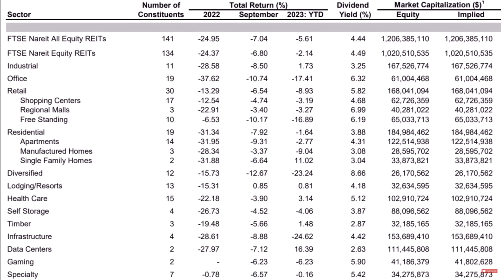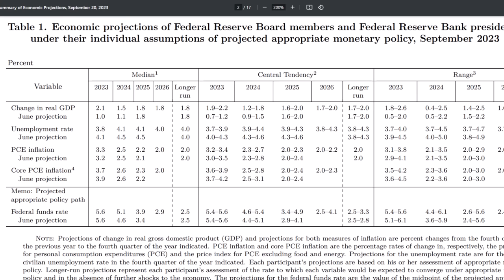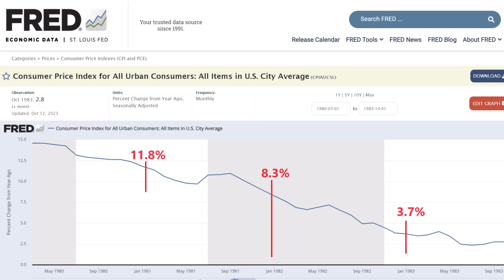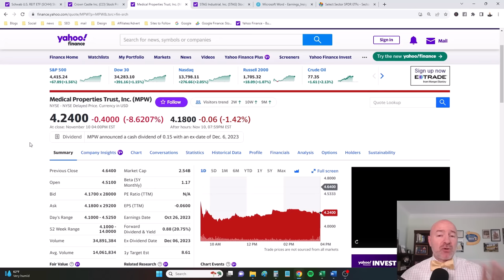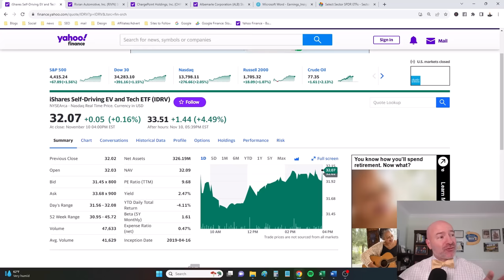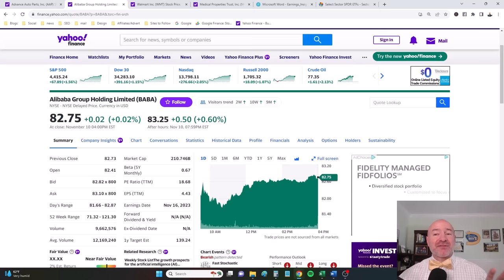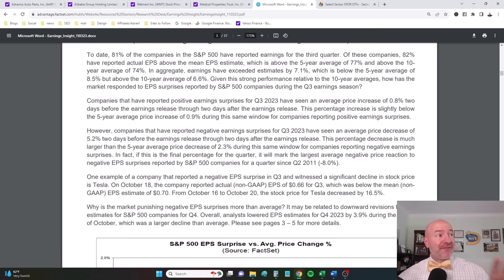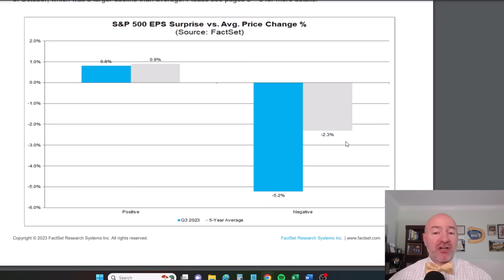BUY these 11 Stocks BEFORE the Fastest Drop in Inflation in 100 Years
One Fed member thinks inflation could drop at its fastest rate in 100 years. I'll reveal the 11 stocks to buy right now if that happens and exactly how to invest. 🏠 Earn rental dividend income from the real estate site I use, Arrived Homes.

The increase in the Consumer Price Index (CPI) surged from 1.4% a year January 2021 to almost 9% by May 2022. It was the fastest increase in inflation ever recorded and in response to the $5 trillion-plus in money printing during the pandemic. With the Fed stomping on the brakes with its fastest rate hikes in 40 years last year, it managed to bring inflation down to 3.7% a year as of September. That pace is expected to slow further to 3.3% when we see October CPI numbers on Tuesday.

It’s important because inflation is the Fed’s main bogeyman, the only thing that could stop the central bank from pausing its rate hikes and eventually cutting rates to support the economy. The members of the Fed have a target rate of 2% they would like to see and expect inflation to get there sometime in 2025. If inflation continues to slow, the Fed can ease off the brake and even lightly tap the accelerator if the economy’s engine starts to sputter.

In fact, one member of the Fed thinks inflation could continue to drop and fall faster than it has at any point in the last 100 years. Right now, that record is held by 1982 when the pace of inflation fell nearly 5% from 8.3% in January to 3.7% year-over-year to begin 1983. Back then it was Fed Chair Volcker’s whatever-it-takes moment, boosting interest rates past 20% to kill inflation of the 70s even if it meant a painful recession in 1981 through ‘82.

Speaking to CNBC last week, Chicago Fed President Goolsbee which to me sounds like a fictional name from a Charles Dickens novel…Goolsbee, said “The fastest drop in the inflation rate in any year was 1982. We’ll see what happens over the next couple of months. We might equal the fastest dropping inflation in the last century. We’re making progress.” On this view of lower inflation and interest rates next year, I’m watching three themes and 11 stocks.